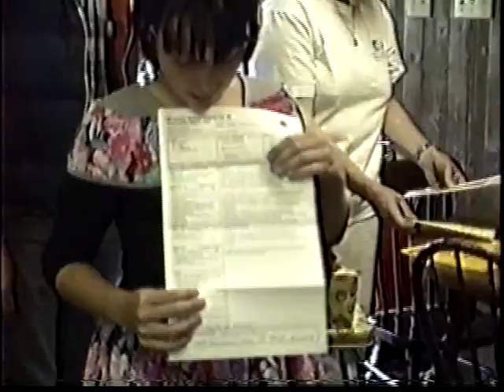01 - DVD Video Recording - main-splitter-02.avi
Gena at syds